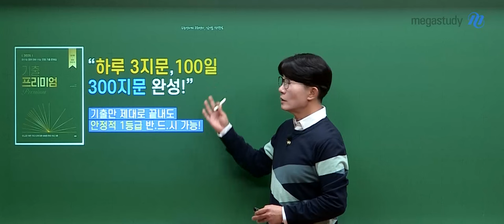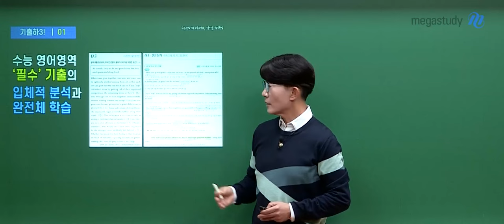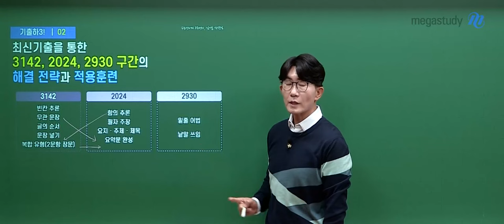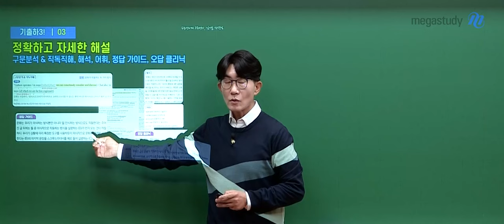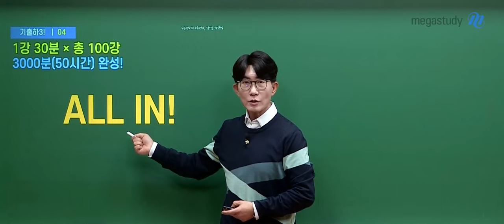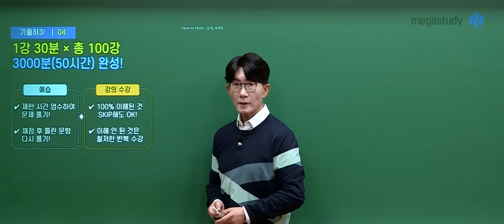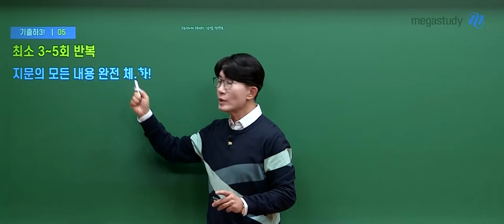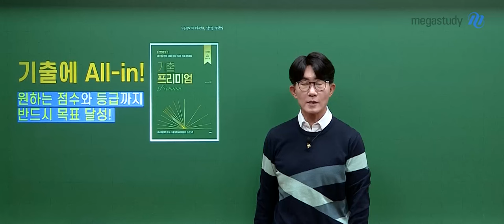[메가스터디] 영어 김기훈쌤 - 기출하3!(평가원 기출, 하루에 3문항씩) OT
영어 김기훈 선생님의 기출하3!(평가원 기출, 하루에 3문항씩) OT 영상입니다.